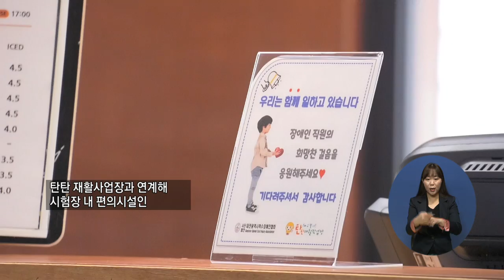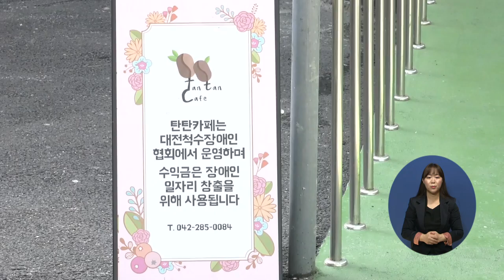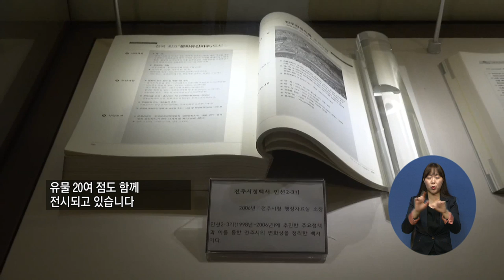0401 지역네트워크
지역주요1) 장애인 운전면허 취득 위한 ‘무료운전교육 시행’

지역주요2) ‘전주 한옥마을, 관광의 역사’ 기획전시 열려

지역단신2) 순천시, ‘식목일 천만그루 나무심기 행사’ 가져